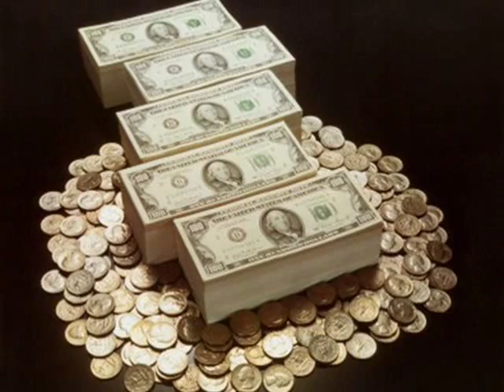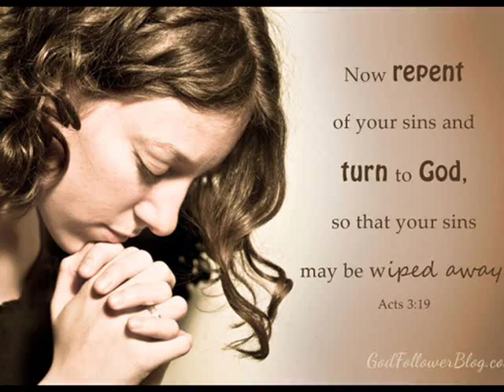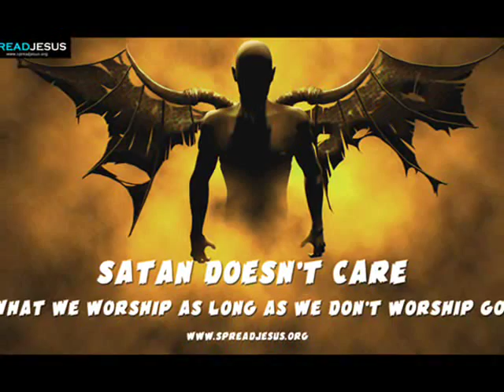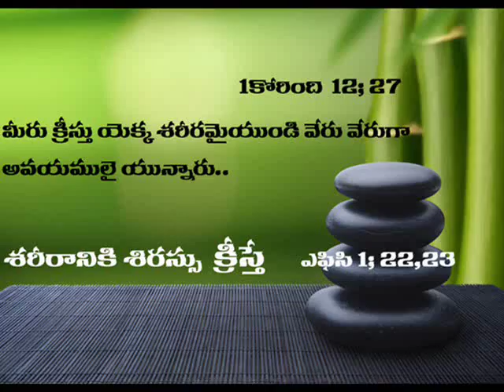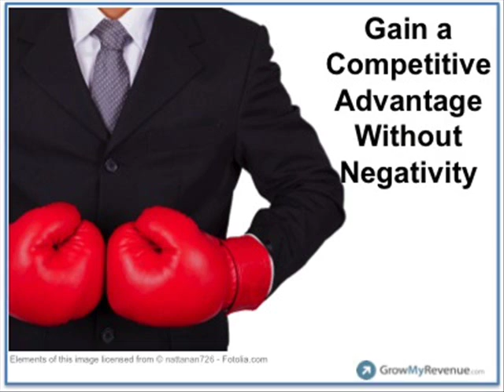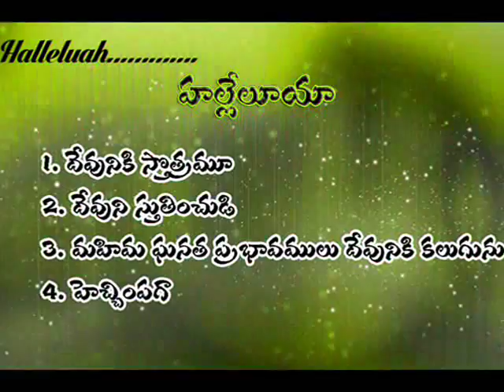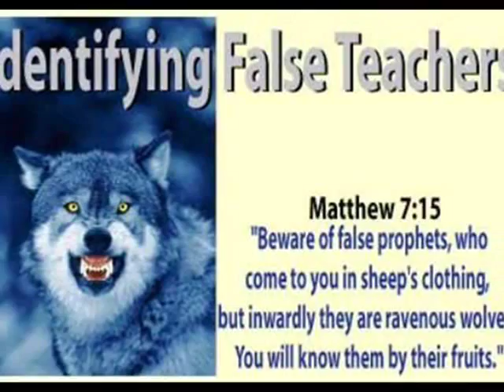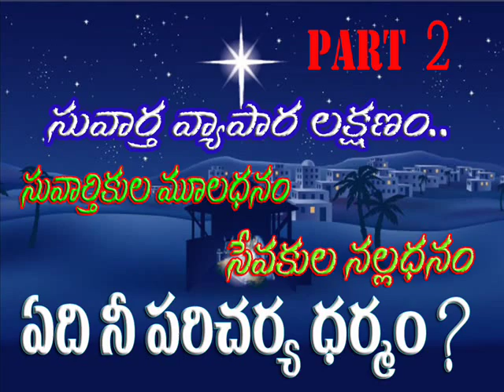ఏది నీ పరిచర్య ధర్మం? ( part 1) DO YOU A PASTOR OR PLASTER ? Telugu christian message-- latest